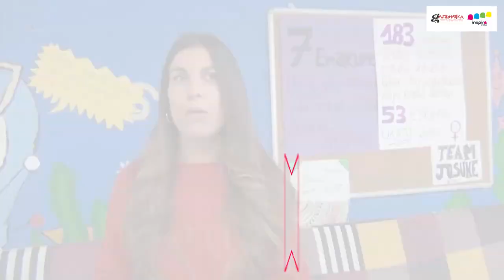JOSUNE GARCIA RI ELKARRIZKETA INSPIRA STEAM Gipuzkoako Haurtxokoak eta Gaztelekuak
[EUS] Josune Garcia, Legazpiko gaztelekuko hezitzailea da eta Inspira Steam proiektuan parte hartu du. Elkarrizketa honetan bere esperientzia eta hausnarketak kontatzen digu.
Inspira STEAM proiektu aitzindaria da, nesken artean zientzia eta teknologiarako bokazioak sustatu nahi dituena. Horretarako sentsibilizazio eta orientazioko ekintzak egiten ditu, ikerketa, zientzia eta teknologia arloetako emakume profesionalen eskutik.

[ES] Josune Garcia, educadora del gazteleku de Legazpi, ha participado en el proyecto Inspira Steam. En esta entrevista nos cuenta su experiencia y reflexiones.

Inspira STEAM es un proyecto pionero, que pretende fomentar entre mujeres la vocación por la ciencia y la tecnología. Para ello, se realizan diversas actividades de sensibilización y tecnología, impartidas por profesionales en materia de investigación, ciencia y tecnología.